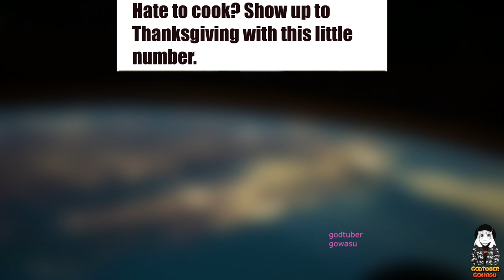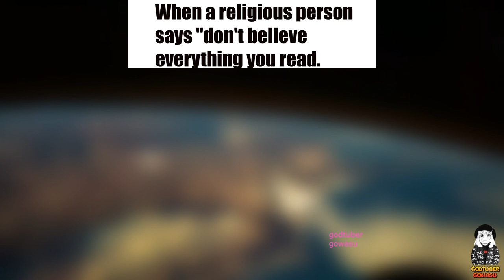Memes For 2023